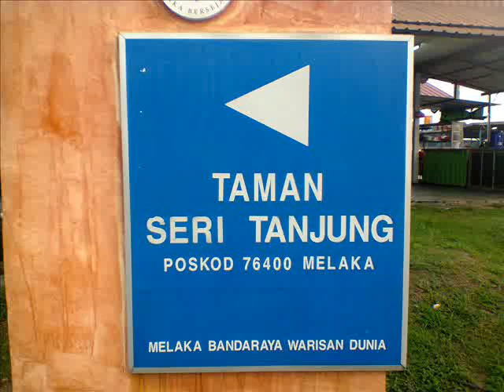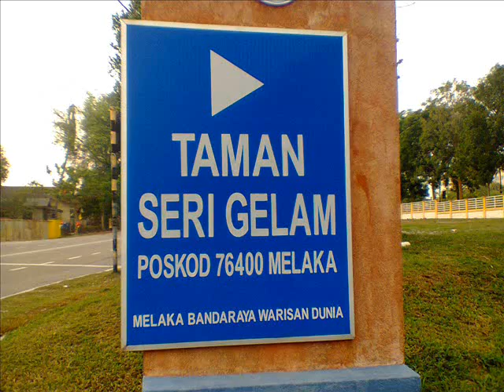新鸳鸯蝴蝶梦